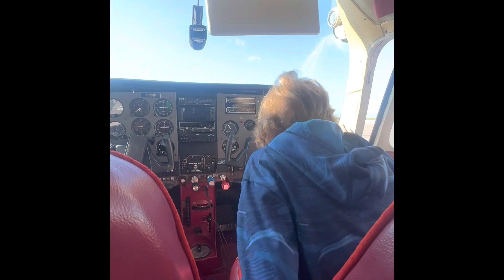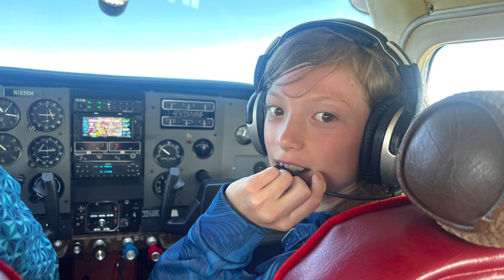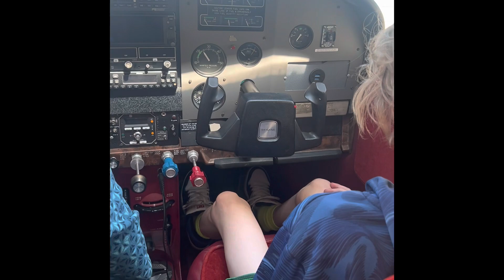Flight with the kids over the Rocky Mountains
We took an amazing flight this morning, leaving from Broomfield flying over Boulder and the flatirons and over the continental divide to Granby where we fueled up then flew back over evergreen. We saw the kid’s mom’s place in Evergreen, our apartment in Golden and our old house in Arvada. Such a great way to end the weekend 💜